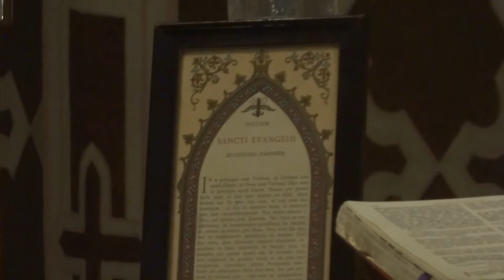Father William Young Latin Mass at IC Chapel April 19, 2015 2